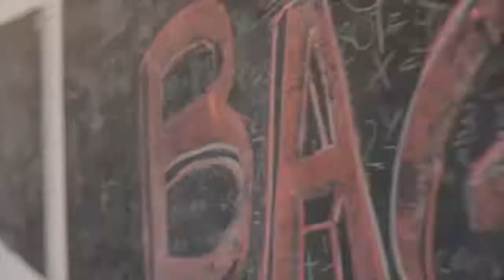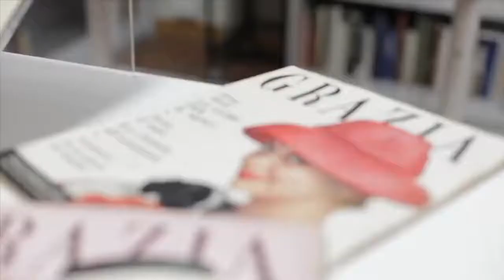UNPICKING FASHION | Webinar | Adrien Roberts in coversation with Norbert Stumpfl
UNPICKING FASHION

Adrien Roberts in coversation with Norbert Stumpfl, Executive Design Director Brioni

Webinar Series discussing Fashion and the industry, what it means to different people within different environments and the cultural diversity of fashion. What is FASHION - and what is fashion education? Unpicking, slowly taking apart and discovering what’s underneath the facade though a series of webinar talks with a great variety of professionals.

Listening to a variety of voices and views within a global context, personal explanations and current issues that may also include diversity & inclusion. And perhaps assist with career development.